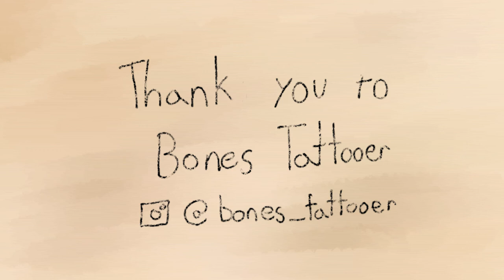Professional Tattoo Creator - Animated Documentary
Interview with local Brooklyn tattoo artist, Bones Tattooer, on his experiences with tattooing